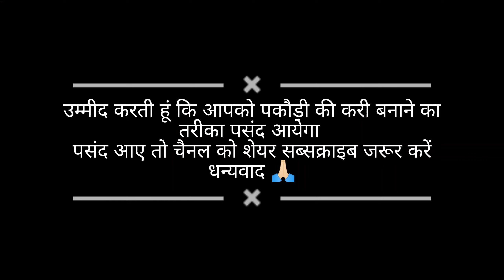पकौड़ी की कढ़ी बनाने का ये तरीका देख के कहेंगे पहले क्यों नहीं बनाया ..उत्तराखंडी कढ़ी विधि...